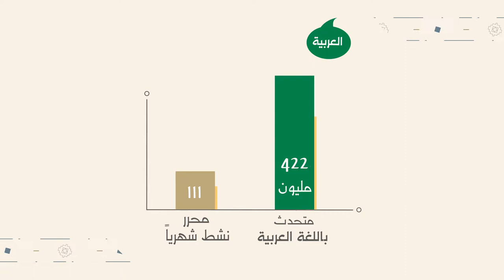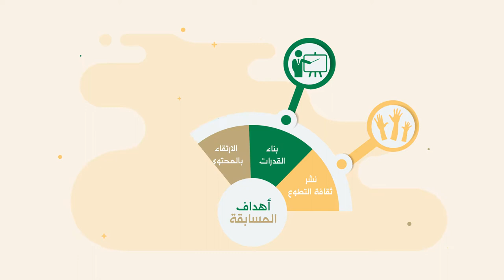ماراثون الحضارة والعلوم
‏الانطلاقة الأولى لـ ⁧‫ماراثون_الحضارة_والعلوم‬⁩ تحت إشراف ⁧‫دارة_الملك_عبدالعزيز‬⁩ ستكون بالملحقية الثقافية السعودية في أستراليا‬⁩ كمبادرة أولى بين الشركاء المنفذين للماراثون يتطلعون من خلالها إلى بناء نموذج يستفاد منه مع الملحقيات الثقافية السعودية في دول العالم
ـــــــــــــــــــــــــــــــــــــــــــــــــــــــــــــــــ
آشترك الآن

تابعنا على شبكات التواصل الإجتماعي:
ـــــــــــــــــــــــــــــــــــــــــــــــــــــــــــــــــ